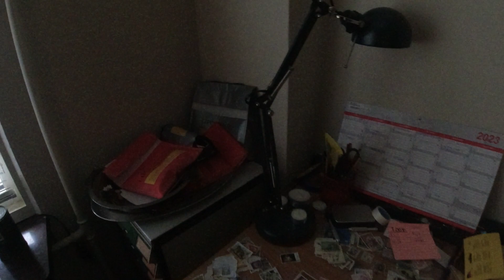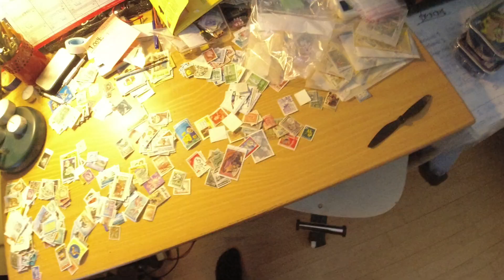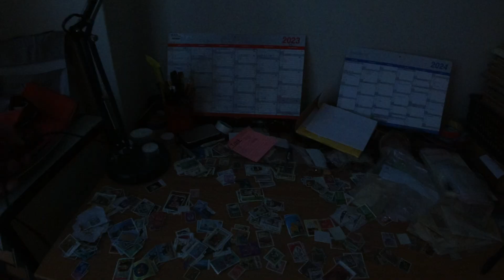MongoTV_13307 - LIDL Haul 98 Kroner - LEVERPOSTEJ - SYLTET AGURKER - COLA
God TIRSDAG. Min førtidspension den kom i dag, og jeg har vist omkring 3.200 kroner tilbage efter regninger, eller nu under 3.100 kroner. Det var min plan, at gemme de 3.000 kroner i banken ? Så til det projekt, skal jeg bruge en masse leverpostej og rugbrød, til at komme igennem hele November måned billigt, og uden at bruge af mine penge. Så det fik jeg gjort nu :-) ??